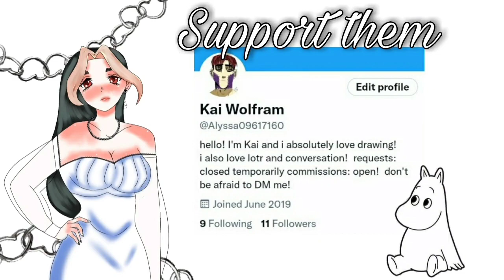Twice & Ateez | Aoi Katsuki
Reality: Aoi Katsuki

Music
Affogato - Lukrembo